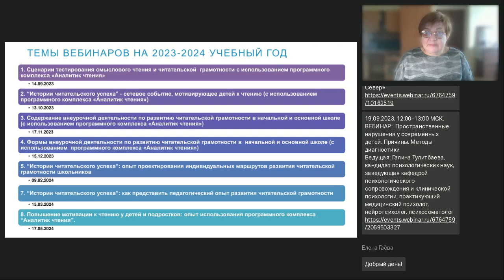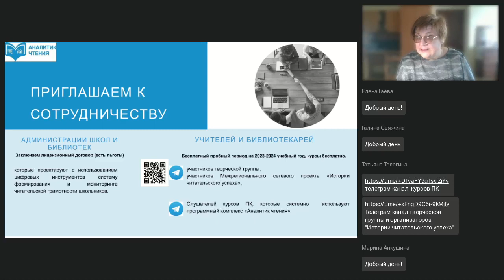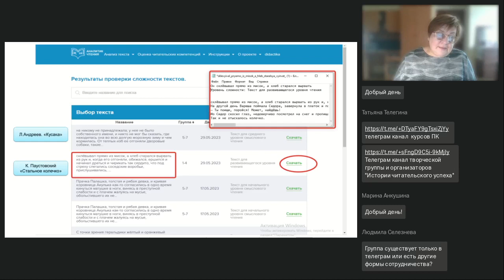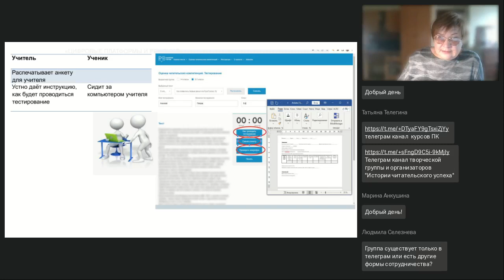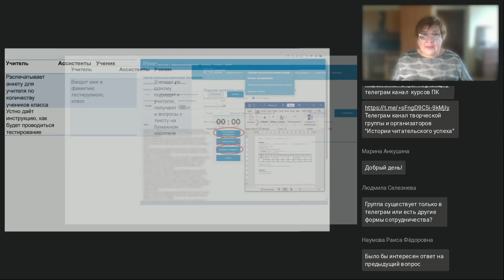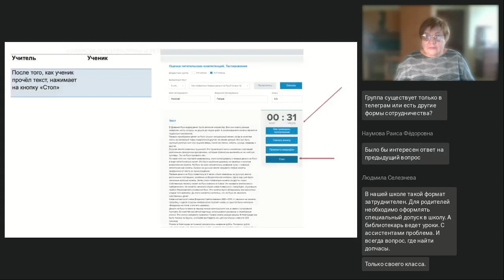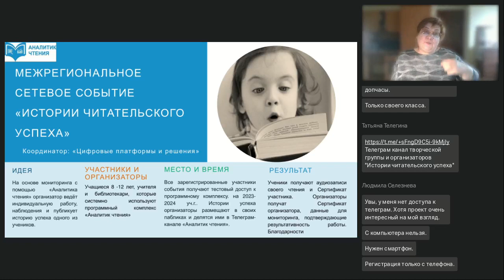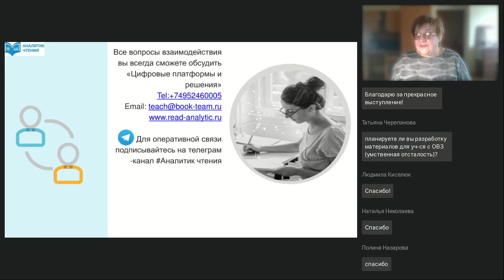Сценарии тестирования смыслового чтения и читательской грамотности с использованием программного ком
Вебинар
Сценарии тестирования смыслового чтения и читательской  грамотности с использованием программного комплекса «Аналитик чтения»
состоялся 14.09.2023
Ведущая вебинара:
Ирина Шалыгина, методист по продвижению программного комплекса «Аналитик чтения»

Практикум для пользователей «Аналитика чтения». Разберём сценарии «учитель (библиотекарь) — ученик», «учитель — класс». Также участники вебинара выступят экспертами, помогая совершенствованию функционала тестирования в программном комплексе.